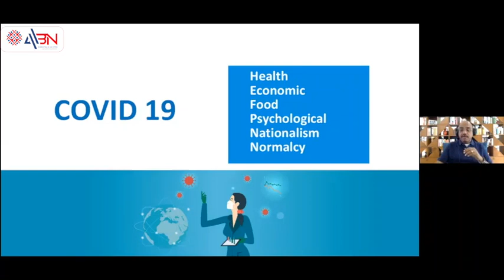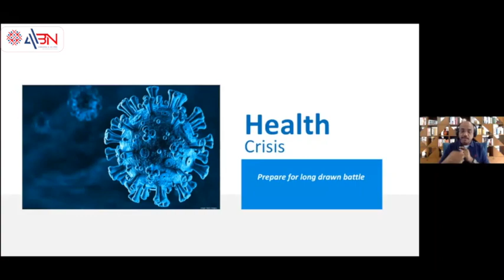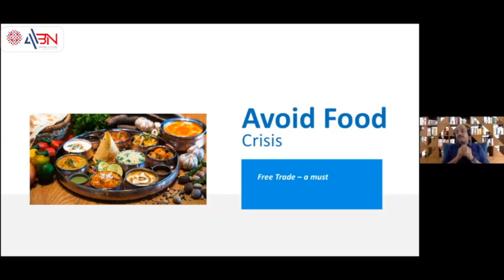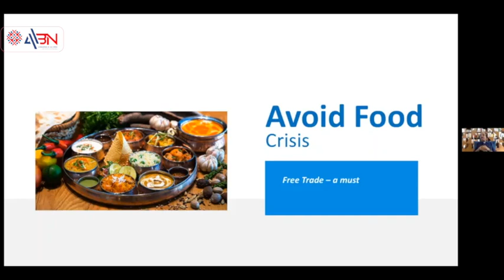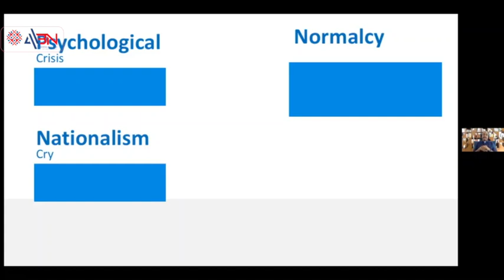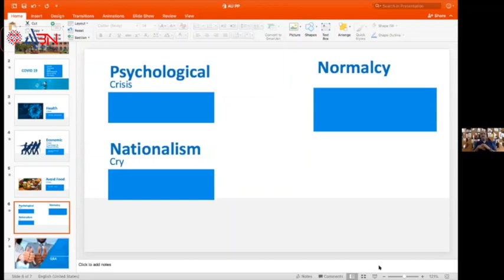001 - New Normal - Business Strategies - Simon George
AABN Webinar #001 - New Normal - Business Strategies - Simon George